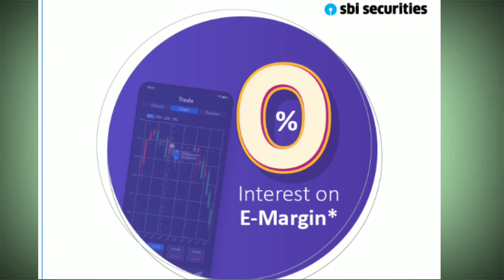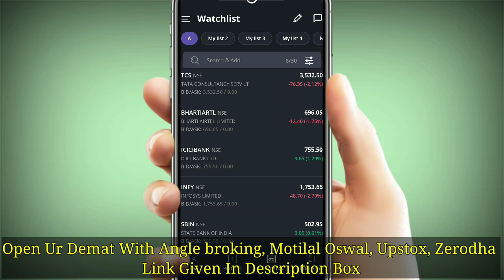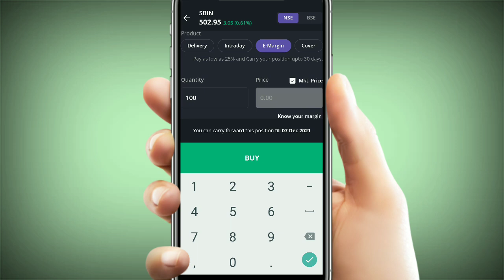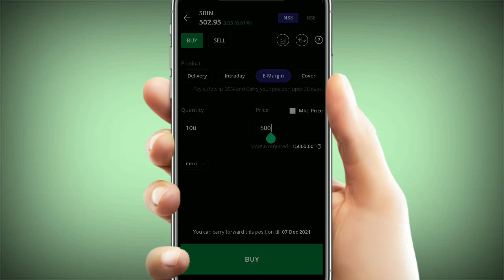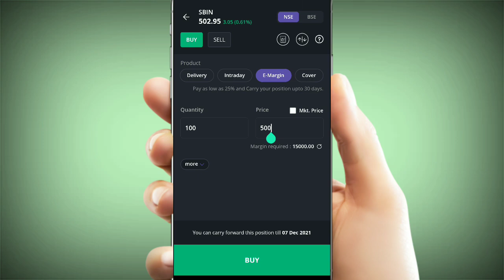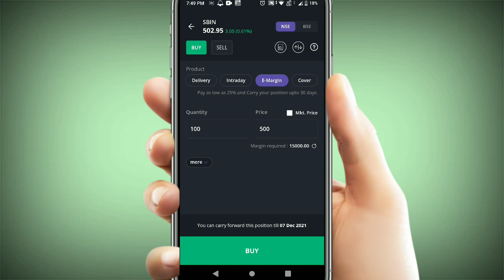Sbi securities Offers 0℅ Interest Rate | E-Margin Facility In Sbi Securities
Open demat account online with SBICAP Securities in just 15 minutes! Get your 2 in 1 demat and trading account with great benefits

1. Follow The Link To Open Demat & Trading A/c With ANGEL BROKING

2. Follow The Link To Open Demat & Trading A/c With UPSTOX

3. Follow The Link To Open Demat & Trading A/c With ZERODHA

4. Follow The Link To Open Demat & Trading A/c With MOTILAL OSWAL